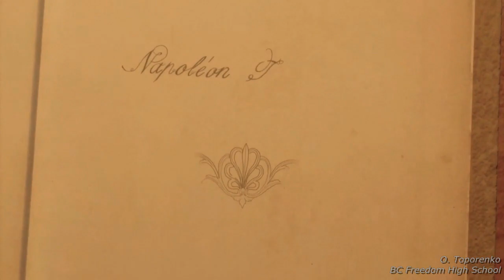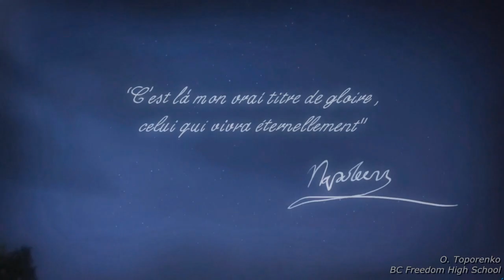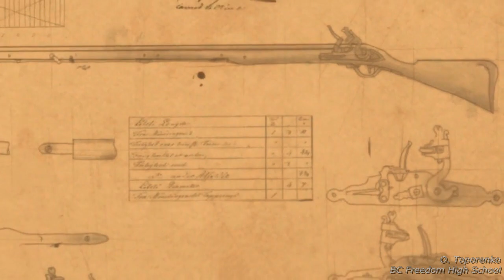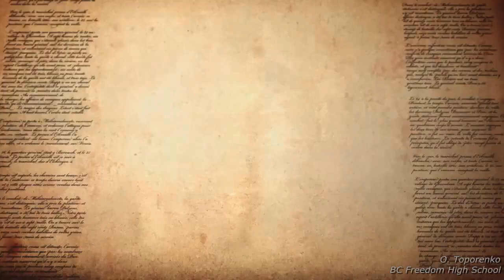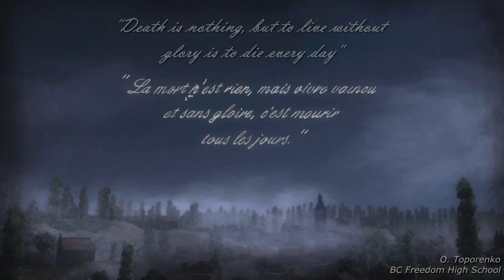Napoléon Bonaparte. Civil War - I will rule the universe. Anime and cartoons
I'm nervous, when not very smart people say that France has never been able to fight (although I'm not a Frenchman, but I'm always interested in history and I am at a loss from such statements) ...
Just open the Wikipedia and read some pages - from the grand battle of Poitiers in 732, when the Frankish Kingdom saved Europe from the spread of Islam and ending with numerous fights of the French colonial empire ..
Napoleon Bonaparte occupies a special place in history
The military victorys, the foundation of the Bank of France (January 6, 1800), the prefects (February 17, 1800), the Concordat (signed on July 16, 1801), the lyceum (May 1, 1802), the Order of the Legion of Honor (May 19, 1802), the bimetallic standard of the franc jerminal (March 28 1803), and, finally, the Civil Code (!)(March 21, 1804) and many other positive moments.
 These achievements to a great extent characterize the modern world;
Napoléon Bonaparte is often regarded as the father of modern Europe.

P.S. and so, since the video does not correspond to the topics of my channel, it is dedicated to the Bastille Day. a little early, but^^))